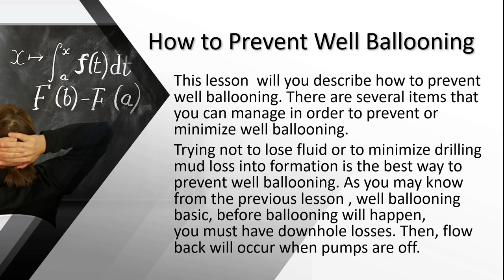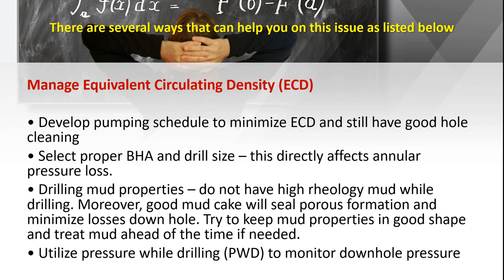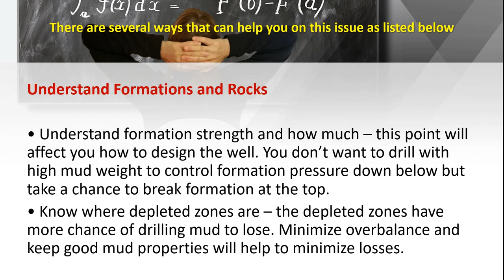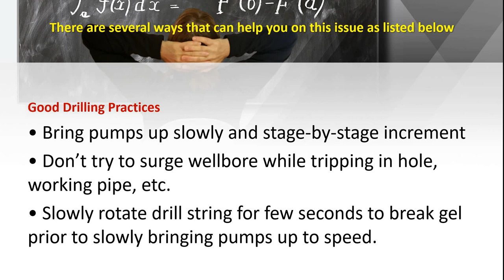فقدان سائل الحفر المحاضرة العاشرة الدكتور خالد الساحلي